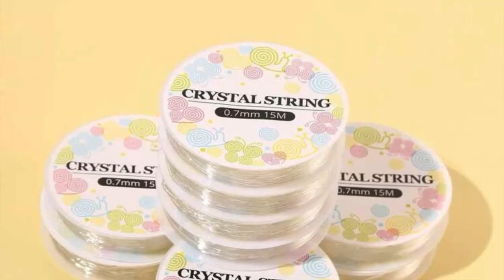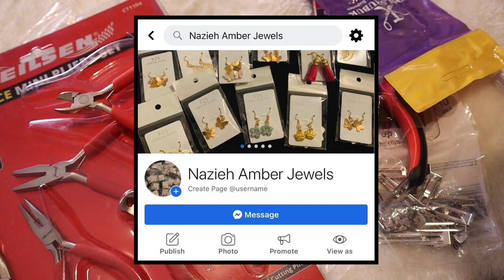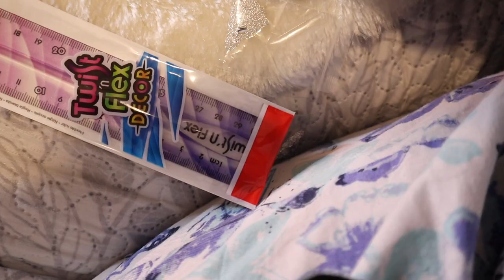💠Jewelry Material Haul/Crafties/Poundland